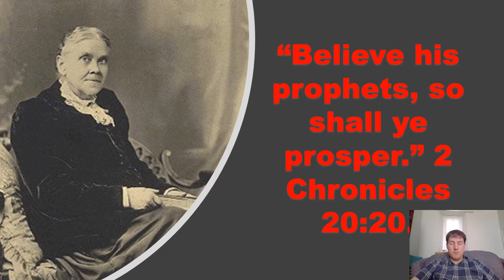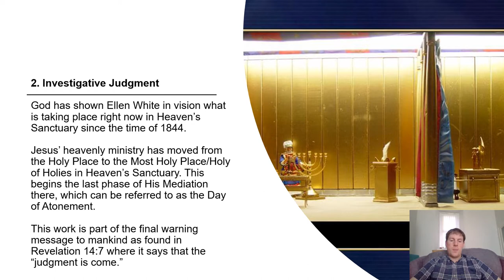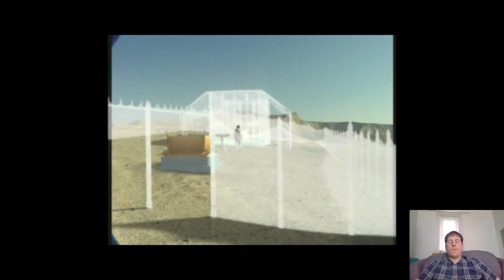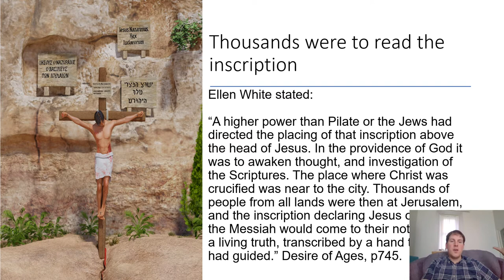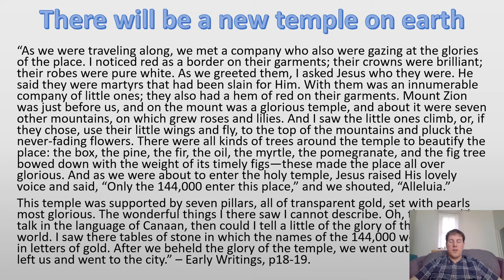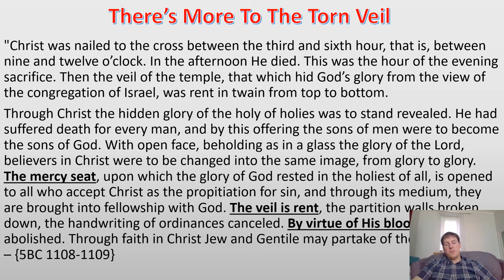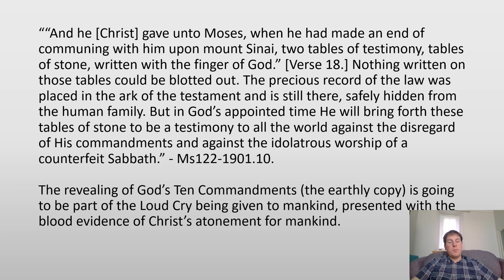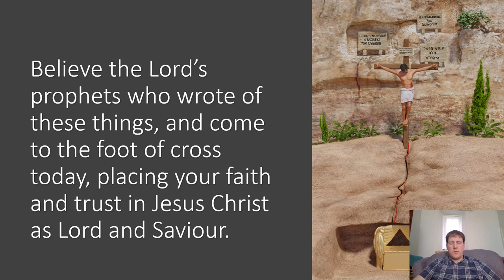Believe His Prophets - by Graeme Howitt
In this presentation I share important statements by the Lord's prophets that we ought to believe, even discussing Ron Wyatt's Ark of the Covenant claim and how it all fits with prophecy in these final days.

Thanks to RonWyatt.com, ArkDiscovery.com, anchorstone.com, and others involved in this work of the discoveries and for the footage etc that I've been able to use in my presentation. I appreciate everyone's help very much!